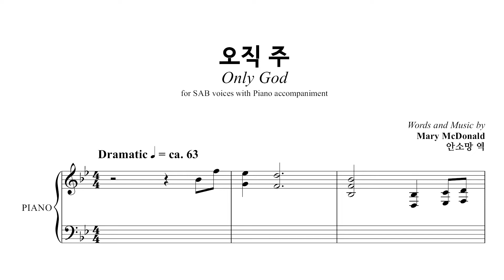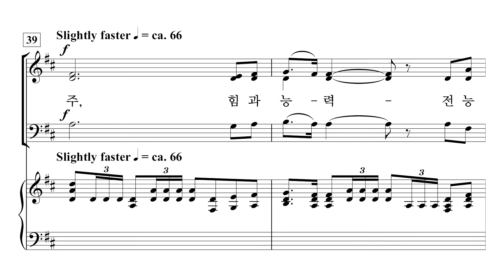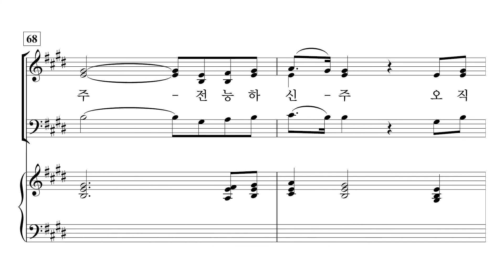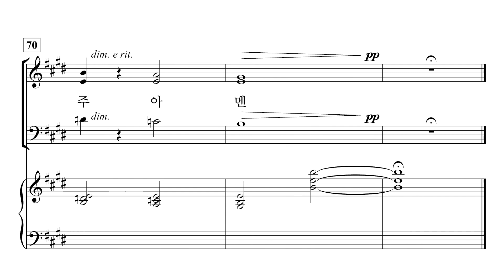[중앙아트] 영광의 혼성 3부 찬양곡집 Vol. 3 05. 오직 주 – 바리톤 Vocal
손동현 편

05. 오직 주 – Mary McDonald